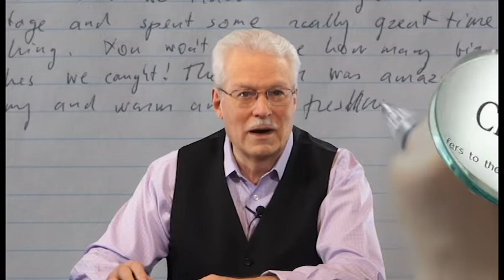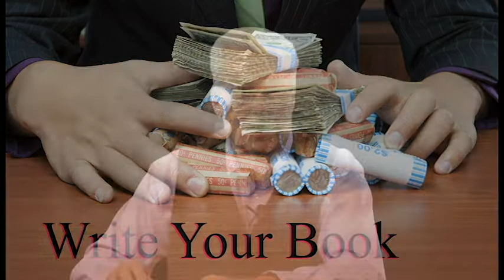Tell Your Story Video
Learn to tell your story - It can increase your business by double or more!